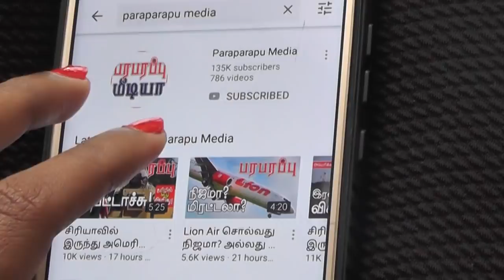இந்தியாவும் சீனாவும் இப்போது முறுகுவதன் பின்னணி காரணம் என்ன? | Paraparapu World News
On this news presentation we are providing the news from China and India. This news video is in Tamil language regarding this issue of India China economy.